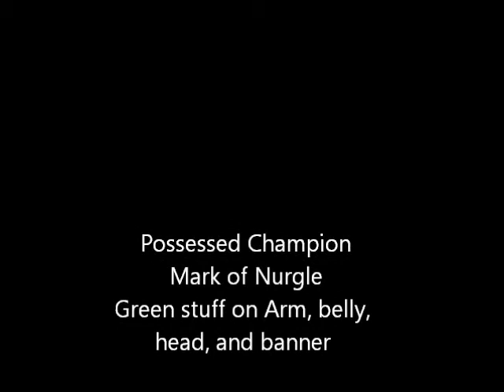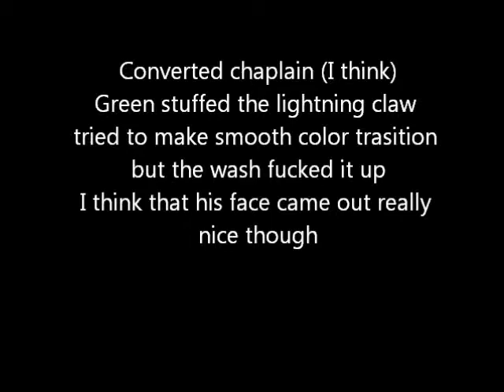My learned modeling and painting techniques